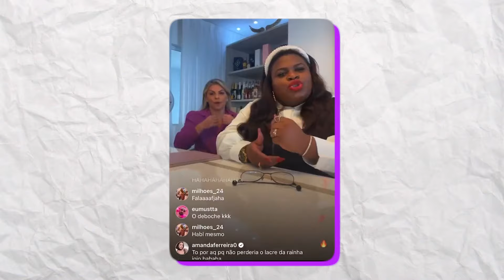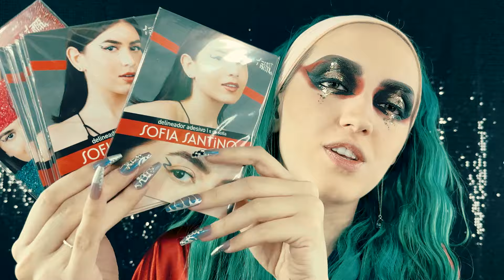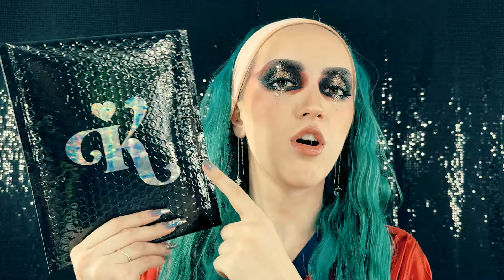QUEM QUER MIMOS?! - Sincerão de Recebidos! 🛍️💄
Testando recebidinhos dos últimos tempos com direito a mimos no final!🛍️

Participe do meu Apoia-Se e concorra a uma caixinha de mimos todo mês, só entrar no link e ver as instruções de como funciona 🎁✨

🏷️Produtos do vídeo:
- Dermotivin: Sabonete Facial em Espuma (pele mista)
- Colormake: Glitter Gel Glow Power / Glitter Torre 5 cores
- Yves Saint Laurent: Batom Rouge Volupté Shine / Batom Slim Velvet / Lápis Delineador
- Avon: Color Trend Matte Batom Líquido / Lápis para Delinear os Olhos Color Trend / Panther Power Máscara para Cílios
- Sephora: Collection Batom Matte Rouge Is Not My Name
- Sofia Santino: Delineador Adesivo That Girl
- Keren Bachini Beauty: Pó Facial Pink Powder / Gloss Labial Tattoo Preto
- Essence: I Love Extreme Crazy Volume Máscara
- Dailus: Soap Brow Cera Para Sobrancelhas / Quarteto Para Sobrancelhas / Esmaltes / Ultrafino Claro Pó Solto / Corretivo Líquido Bye Bye Olheira Claro / Máscara Para Cílios Volume Russo
- Max Love: Pó Solto Finalizador / Sérum Facial Cafeína / Primer 3 Em 1
- Catharine Hill: Batom Líquido Red Carpet
- Ana Hickmann: Kit Pincéis / Estojo de Pincéis / Cílios Postiços / Curvador Curvex / Catwalk Black Delineador Líquido / Gel Eyeliner Pencil Black Lápis De Olho / Lápis de boca Vermelho / Batom Líquido Matte Thais / Sombra Duo 2 e Duo 3 / Soombra Líquida Carol e Kath
- Bauny: Tônico Facial / Água Micelar / Primer Matte / Primer Serum / Base Líquida 10 / Corretivo Líquido Matte / Pó Solto Facial 10 / Pó Compacto Oil Control 20 / Blush Compacto 50 / Iluminador Compacto 20 / Lápis Delineador / Delineador Líquido Preto / Batom Líquido Matte 60